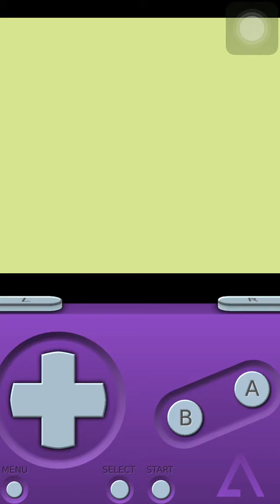Mega Man Dr. Willys Revenge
Hey guys meant to originally make this a split-screen gameplay with me and bako the bum but couldn'nt get it to work sorry but I hope you like this video please remember to like and subscribe today